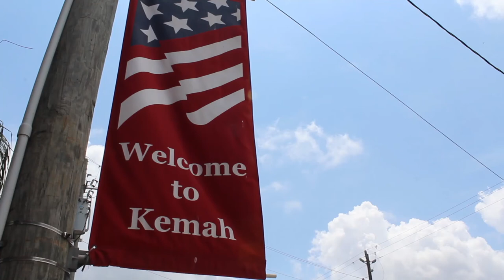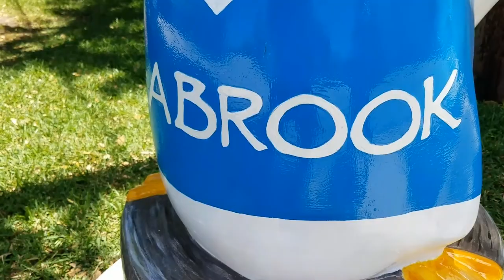A Tribute to Seabrook and Kemah, Texas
Seabrook was my home for three years while stationed at Ellington field with the USCG. I loved every minute of it. I made this video in June 2017, the month I transferred.